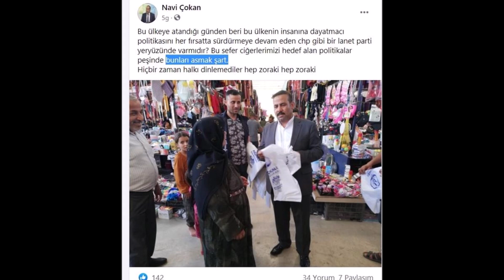sondakika AKP'Lİ BAŞKAN YARDIMCISINDAN SKANDAL PAYLAŞIM! CHP'LİLERİN ASILMASI ŞART!